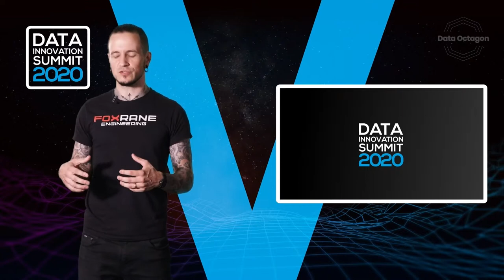Panel: Data and Advanced Analytics - Trends and Challenges Overview 2020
Panel on Data and Advanced Analytics - Trends and Challenges Overview 2020 with Dan Sommer,  Senior Director - Global Market Intelligence Lead at Qlik; Kent Graziano, Chief Technical Evangelist & Strategic Advisor at Snowflake & Rick Mutsaers, Principal Architect at Informatica.
Data Octagon - The Future of Data - Live-Streamed Stage from the Data Innovation Summit 2020

Data Octagon is a live-streaming stage that will accommodate some of the biggest names in the world of DATA, part of the annual Data Innovation Summit. Built as an independent program consisting of 30 to 45-minute panels and 20-minute Tech News, this technology-oriented program will present insight into current data policies, trends, challenges and opportunities, as well give overview of the latest technological breakthroughs, and glimpse into future of Data Management and insight. Streaming starts at 8.30 CET on Aug 20-21.

The program was hosted by Robert Luciani, the CEO of Foxrane, and live-streamed during the 2020 edition of the annual Data Innovation Summit on Twitter and YouTube (Hyperight AB).